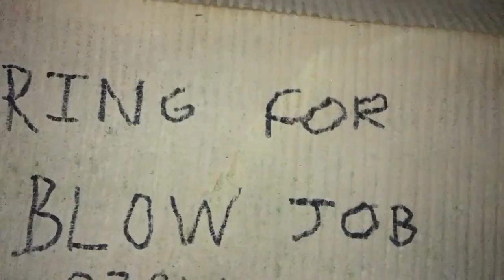ManCow’s Camping Montage Pt 3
Final part of my previous camping antics over the years